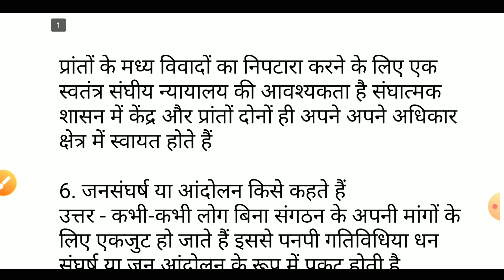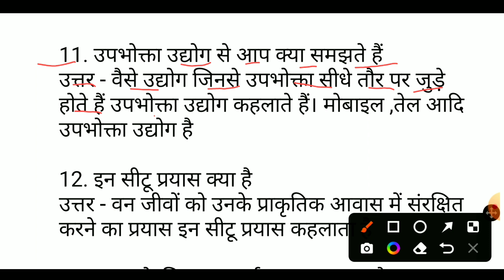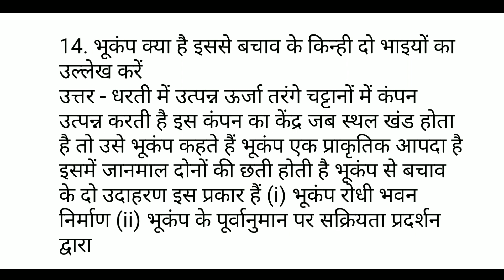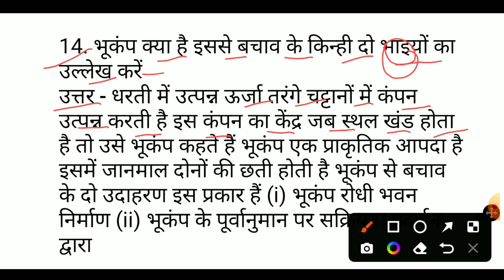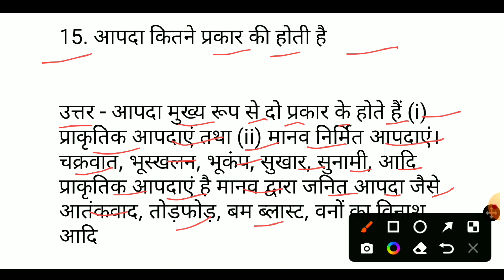23 September class 10 social science question paper 2022 2nd terminal exam|samajik vigyan subjective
23 September class 10 social science question paper 2022 2nd terminal exam|samajik vigyan subjective

23 September 2022 samajik vigyan question answer
23 September 2022 social science question
social science question paper 2022 23 September
samajik vigyan question paper 23 September 2022
Bihar board class 10th second terminal exam 2022
Bihar board class 10 2nd terminal exam 2022
class 10 second terminal exam social science question paper 2022
class 10 second terminal exam samajik vigyan question paper 2022
class 10 2nd terminal exam 2022 social science subjective question answer
class 10 2nd terminal exam 2022 samajik vigyan subjective question answer
class 10th second terminal exam samajik vigyan
23 September ka question paper
23 September 2022 ka social science ka question paper
23 September 2022 ka samajik vigyan ka question paper